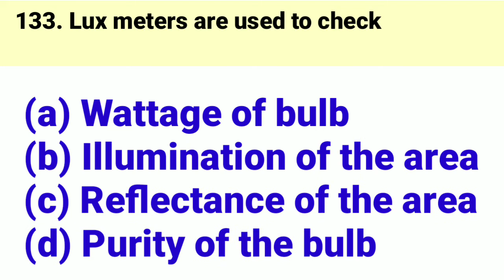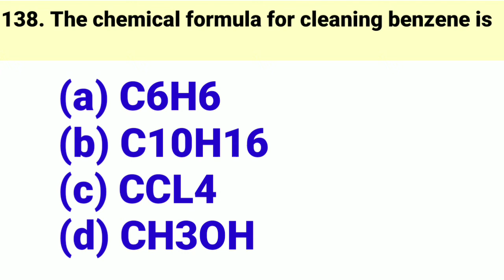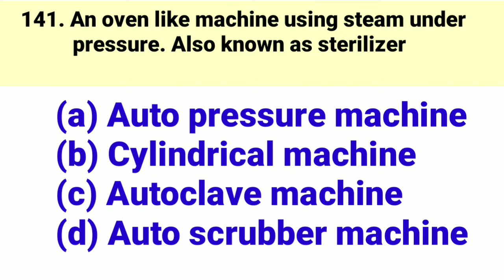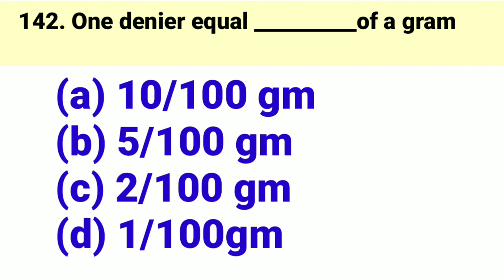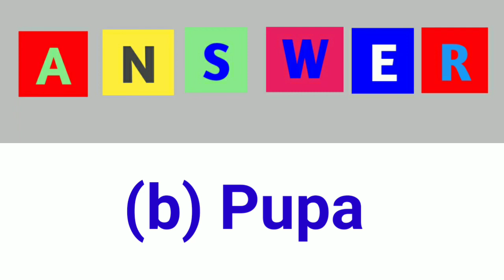NHTET EXAM : Housekeeping|Question Bank|Part 12|NHTET 2021|NHTET Study Material|NCHMCT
NHTET, NCHMCT JEE, Ph.D TOURISM NHTET EXAM PATTERN, NHTET 2020 SYLLABUS, NHTET CRASH COURSE, ONLINE NHTET COURSE

 NHTET free online study Free classes for nhtet NHtet online study material Free NHTET study material Get previous year question paper for NHTET Free online classes for Hotel Management Free NHTET online class Hotel Management study material . How to become teacher after doing Hotel Management Degree How to apply for teaching associate position in IHM after B.sc in Hotel Management Free Online Class for NHTET prepration Clear NHTET for free online Free classes for NHTET How to earn good money after doing hotel Management NHTET previous year Question paper Good career option after hotel management Hotel Management kernay ke baad career options How to get Government Gov after doing Hotel Management How to become teacher in IHM after we completed our degree in HM How to prepare for NHTET NHTET - National Hospitality Teachers eligibility Test for Hotel Management students How to apply for NHTET When the online form comes for NHTET Where to apply for NHTET examination What is NHTET How to become Lecturer in Hotel Management collage How to become teaching associate in Hotel Management Government Collage Earn 1 lac after hotel Management Degree Best career option for H M Student NO 1 Career option for Hotel Management professionals Books for NHTET NHTET Free online PDF of all previous year question paper NHTET previous year Question paper Free Online Class for NHTET Prepare for NHTET online for free NHTET June 2020 examination online clasesby Apna Tech Guru for free Free Study Materil for NHTET Students Free PDF for NHTET NHTET Book online NHTET Book Online PDF for free Free Download NHTET Book by Dr. Mohit Chandra NHTET free book online Download Now ONline Classes for NHTET Tourism & Hospitality Institute Management System, Government of India NCHMCT Online Free Class to Crack NHTET NHTET Extended till 27 June 2020 Good News NHTET application last date extended till 27th June 2020 IHM Teachers Vacancy for Hotel Management Degree Holders. Become teacher in IHM easily and earn 1 lac How to clear NHTET exam easily Tips to crack NHTET exam How we can crack TET exam for Hotel Management